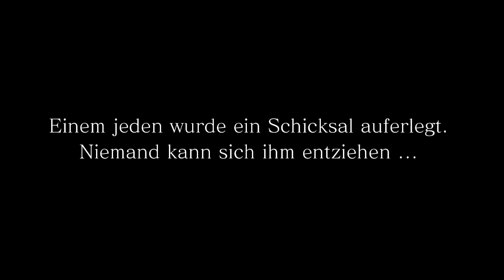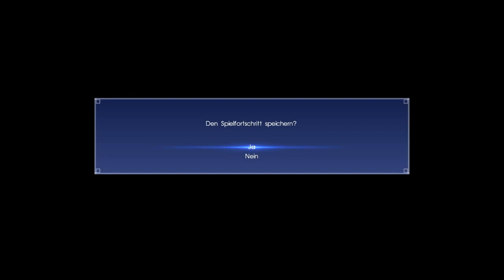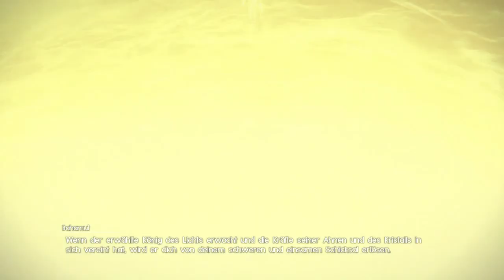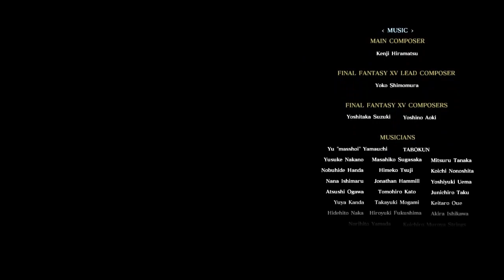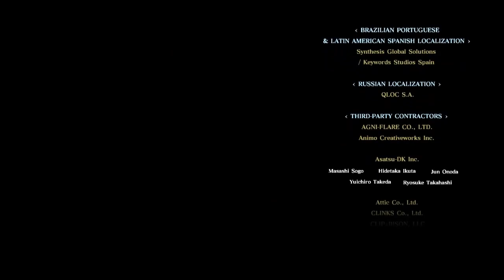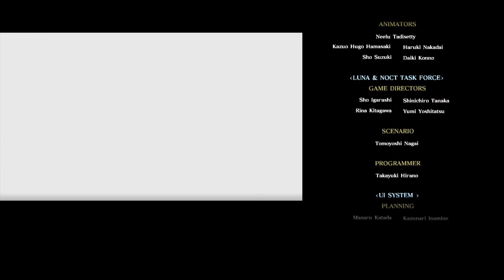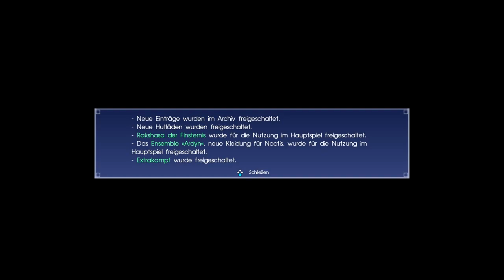FINAL FANTASY XV ⚔️ #13: Episode Ardyn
Deine engsten Freunde begleiten dich auf die Reise deines Lebens durch eine atemberaubende Welt, in der du unglaubliche Landschaften betrachten kannst und überlebensgroßen Bestien begegnest, während du deine Heimat aus den Klauen eines unvorstellbaren Feindes zurückzugewinnen versuchst.

Titel: Final Fantasy XV
Entwickler: Square Enix
Publisher: Square Enix

«LIVESTREAM FINAL FANTASY XV»
Final RPG mit Grunttanamo (2022)